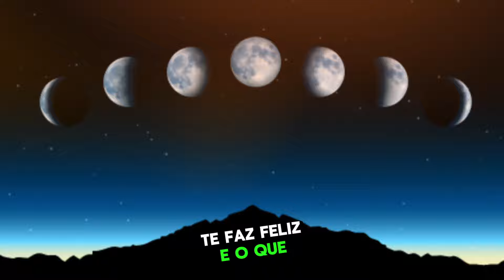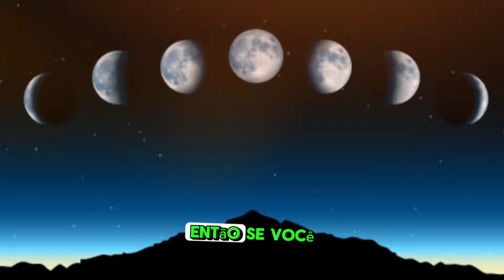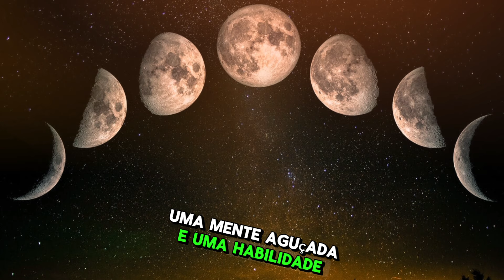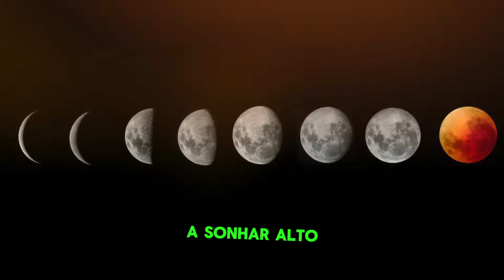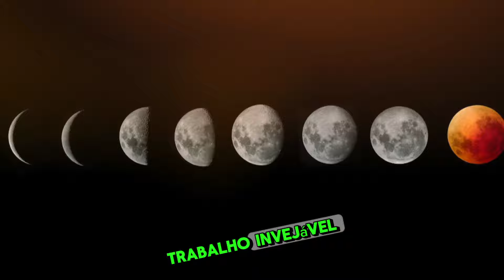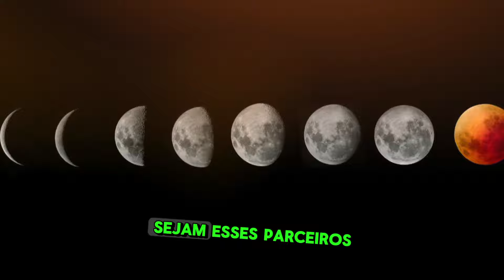O GRANDE PODER SECRETO DA MARCA DA LUA NO POLEGAR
Prezados amigos,

Compartilhem conosco essa jornada de autoconhecimento e crescimento espiritual. Juntos, podemos construir uma comunidade que busca a harmonia e a compreensão. Contamos com o apoio de vocês através de inscrições, curtidas e compartilhamentos para alcançarmos mais pessoas em busca de serenidade. Vamos crescer juntos nessa jornada de aprendizado e conexão espiritual. 🙏

⚠️ AVISO: Não trate nenhum de nossos conselhos como substitutos ao tratamento médico especializado ou psicólogo. Nossos vídeos possuem caráter meramente instrutivo e educacional e portanto não são substitutos do acompanhamento médico especializado.